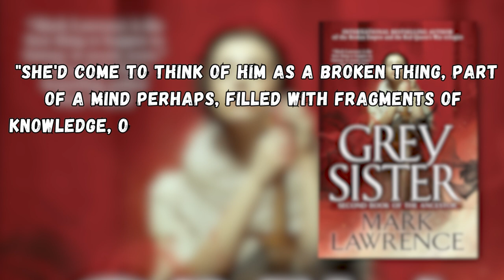Grey Sister by Mark Lawrence is Crazy Nun Fun - Book Review | Book of the Ancestor #2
Grey Sister is a book. It's a good book. A fun book. A fantasy book. A dark fantasy book. A second book in a series.

I talk about it for a bit over five minutes, if that's your thing.

If not...what're you doing here, again?

Or Bluesky | @filipmagnus